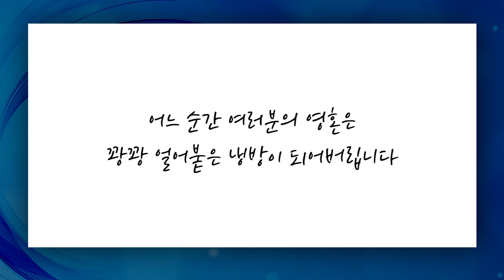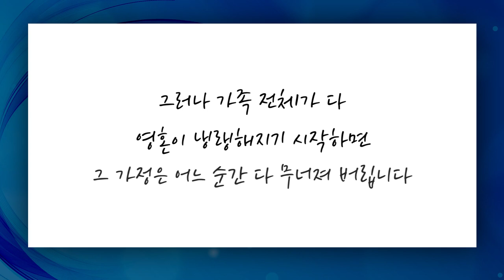[짧은설교] 성령의 능력 | 선한목자교회 유기성목사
" 이것을 쉽게 생각해면 안됩니다 "

'CTS2'와 함께!